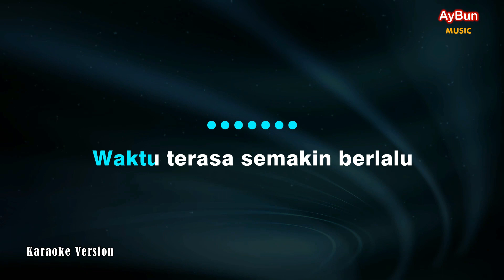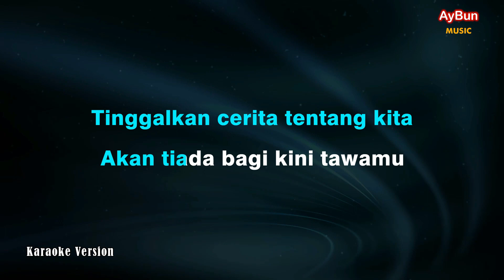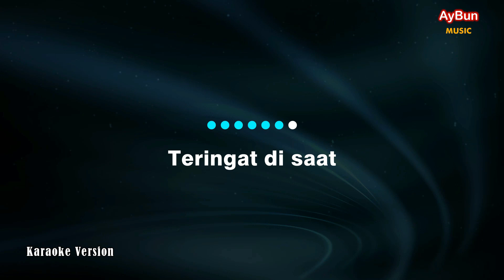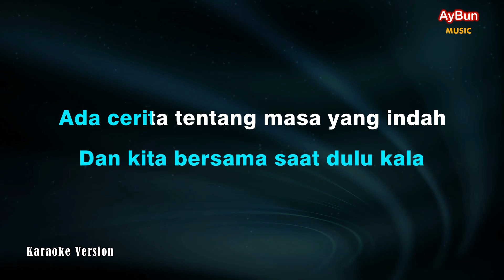Peterpan (Noah) - Semua Tentang Kita (KARAOKE NEW VERSION)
Peterpan - Noah - Semua Tentang Kita Karaoke new version, lirik, cover, rearrangement, sahabat noah, instrumental, pop karaoke, hits noah peterpan, Aybun Music.